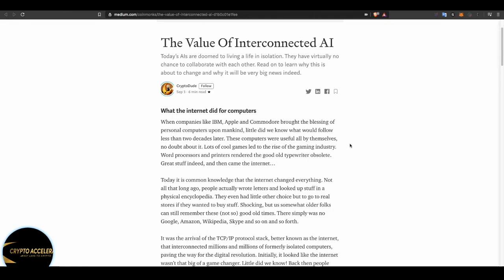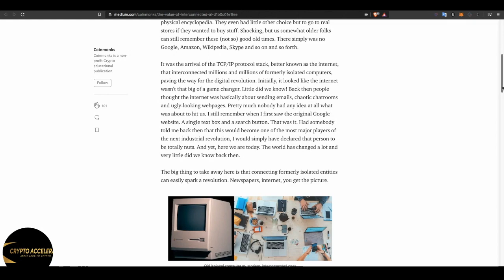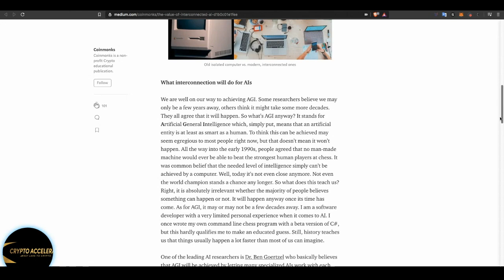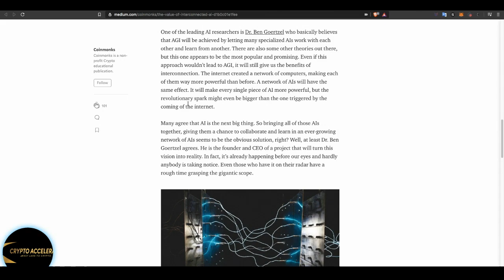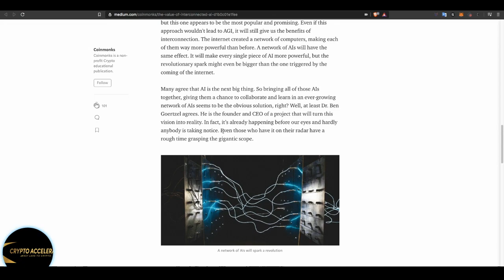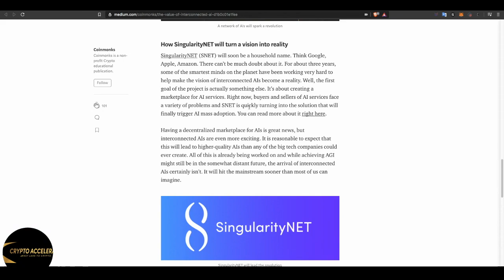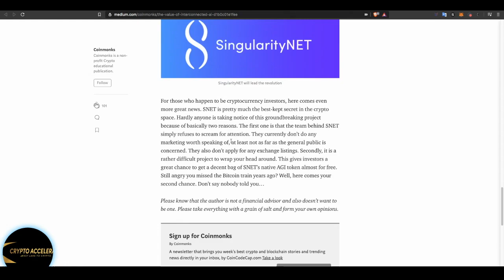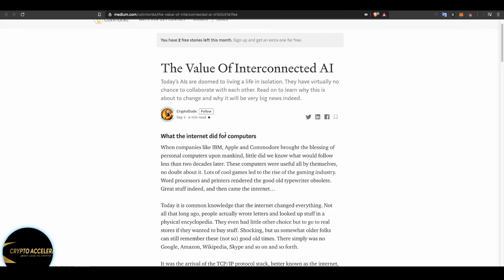SingularityNET/ (AGI): ROBOTS WILL TAKE YOUR JOB, AND BE YOUR CHEF. 🤷🏾‍♂️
Robots are ready to out cook your wife. SingularityNet theirs nothing bigger than A.I.!

BiggerThanRace.crypto
(XLM, XRP, BTC, ETH, XTZ, TRX, BTT, LTC, USDC, ZIL, ADA, VET, ALGO, KIN)

artificial intelligence, ai, sophia the robot, hanson robotics, agi singularitynet, paypal, elon musk neuralink, agi technology, artificial general intelligence, sky net, star link